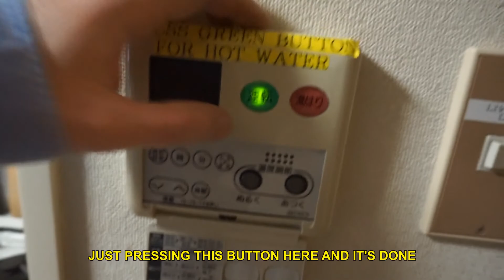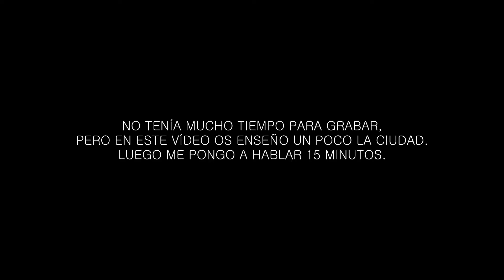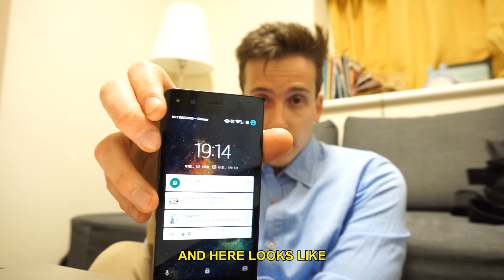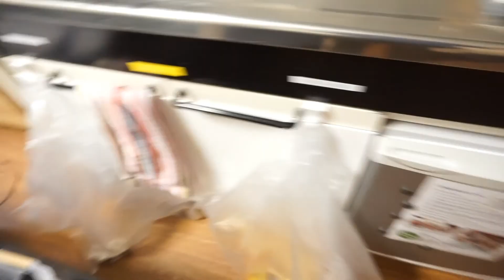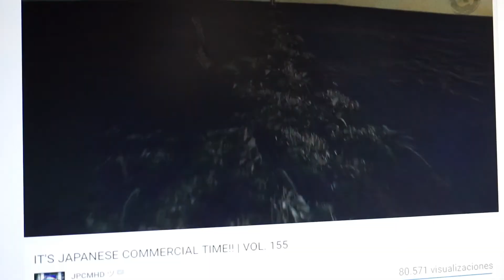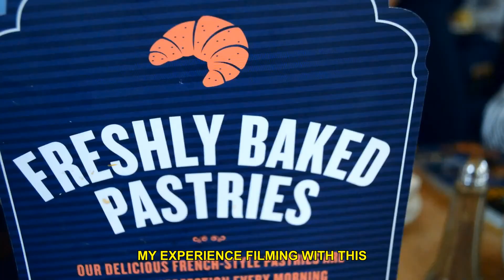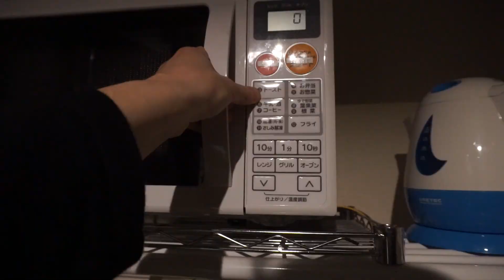WE GO FOR A WALK IN TOKYO AND THEN I TALK A LOT.